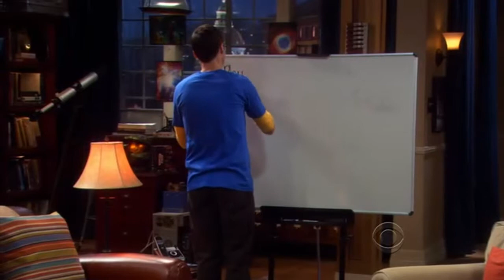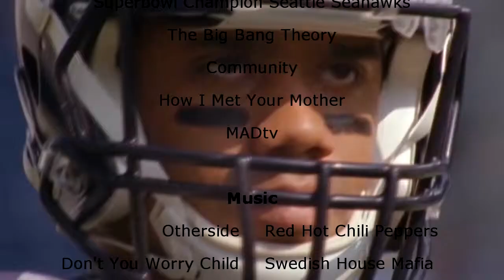Physics 101: Learning Object - Damped Oscillations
Learning Object for Physics 101 (UBC) Section 13-9 Damped Oscillations

Created by: Aidan Gibbons, Student Number: 39953138